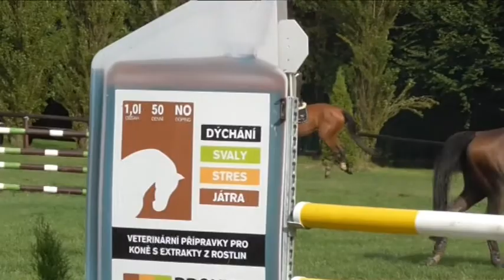Qatro Suzi Pardubice 20.-23.7.2017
MČR družstev